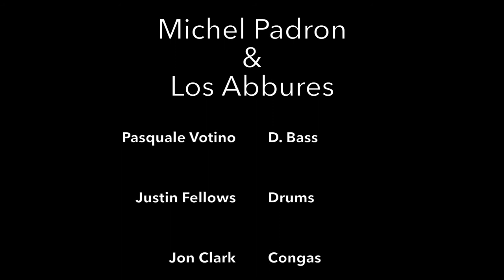Michel Padron's Quintet LIVE-Cold Duck Time (Excerpt)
Recorded live at The Bebop Club. Bristol. The UK
Double Bass - Pasquale Votino
Drums - Justin Fellows
Congas - Jon Clark
Piano - Jim Blomfield.
Trumpet - Michel Padron